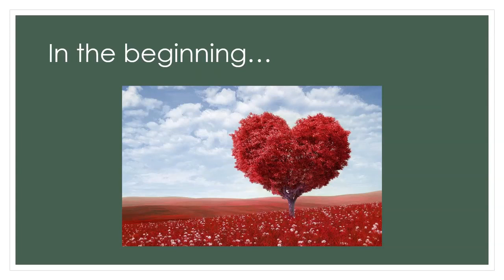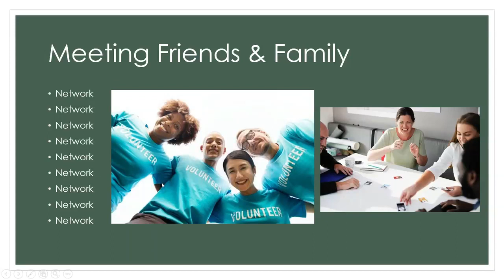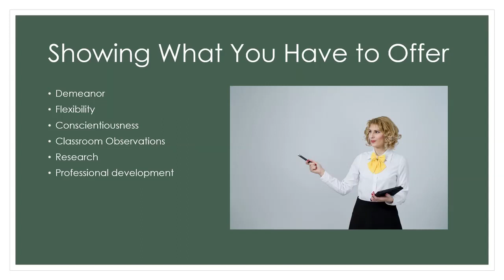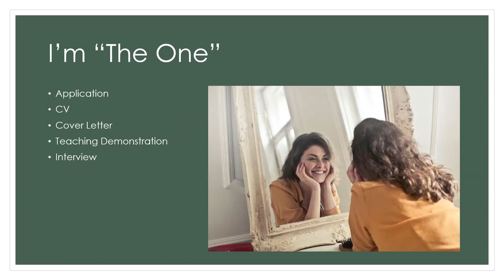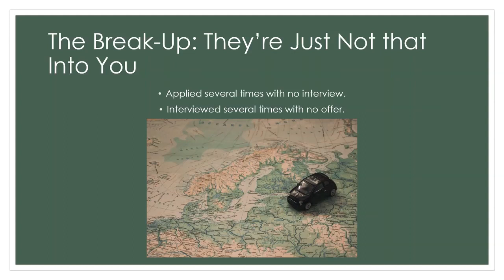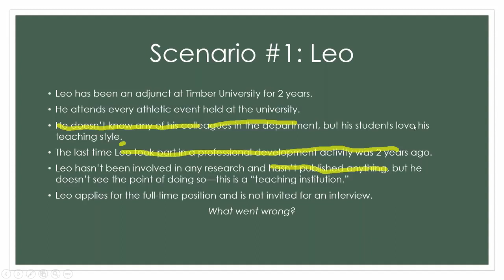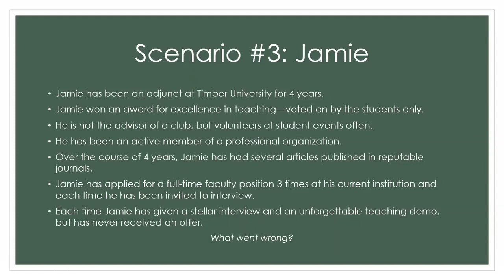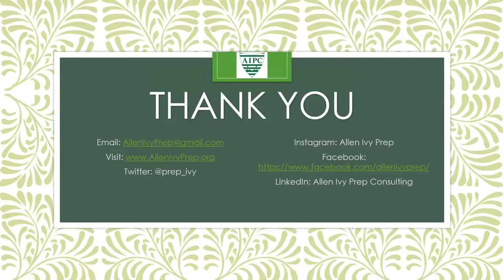How to Get Out of the Adjunct Zone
This interactive webinar hosted by Antija (Moore) Allen (Ed.D. '18) will outline steps an adjunct can take in order to get out of the adjunct zone and into a full-time faculty position. It will cover everything from networking within your current institution to realizing when to move on to another institution. Tips will also be provided for how to develop application materials such as a CV and cover letter. Additionally, suggestions for interviewing and presenting an engaging teaching demo will be provided.

Dr. Antija (Moore) Allen is a graduate of TC's Adult Learning & Leadership program. She is a psychology instructor with nearly 15 years of experience and the owner of Allen Ivy Prep Consulting, a unique service that specializes in career preparation and professional development for those wishing to become faculty in higher education.